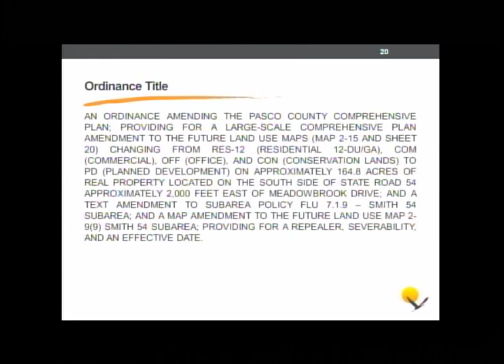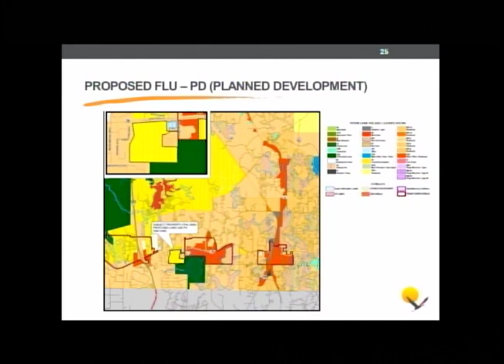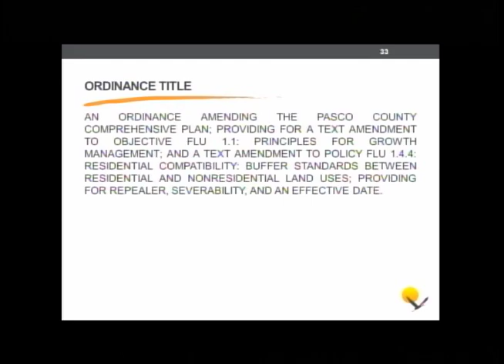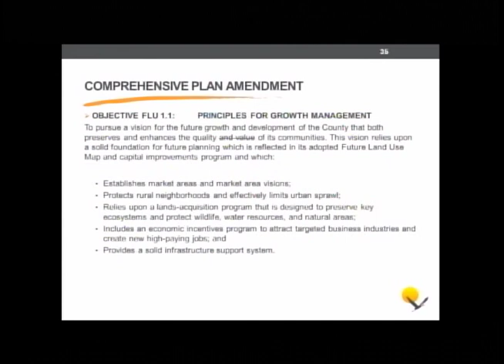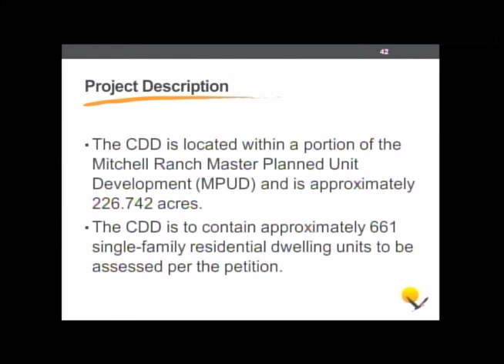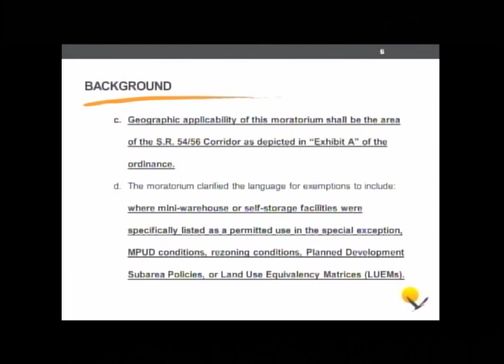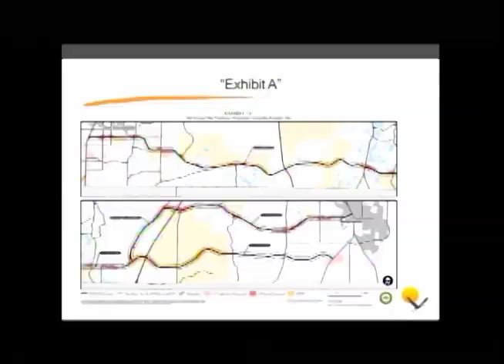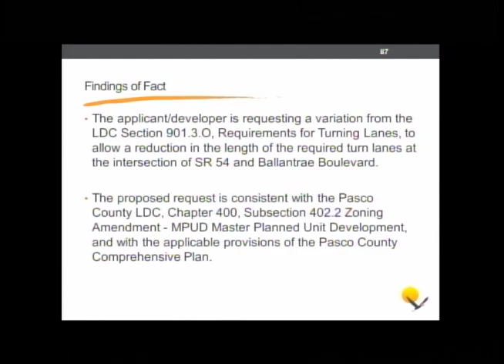07.09.19 Pasco BOCC - Part 2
Pasco County Board of County Commissioners Regular Meeting and Public Hearings from July 9, 2019, in Dade City, Florida. Part Two of Three.